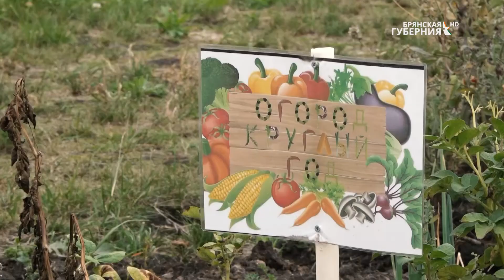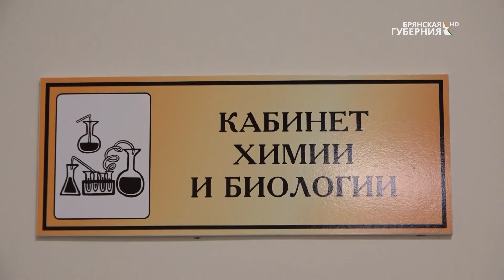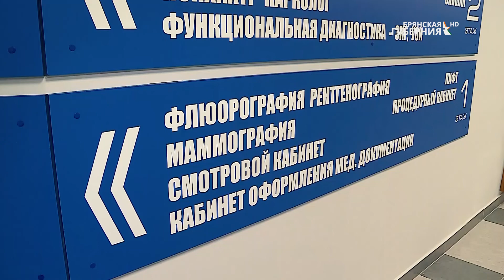«Земля брянская». Брянский район